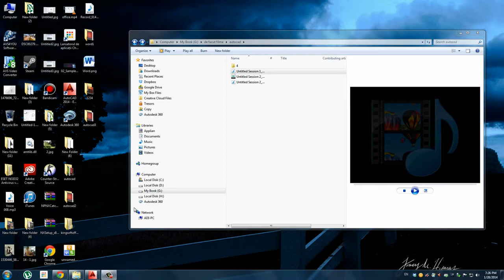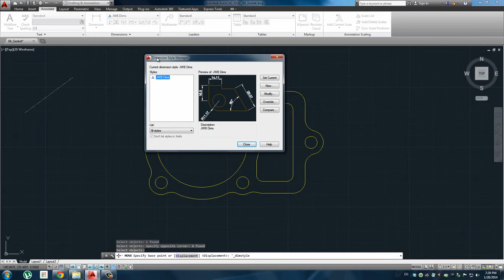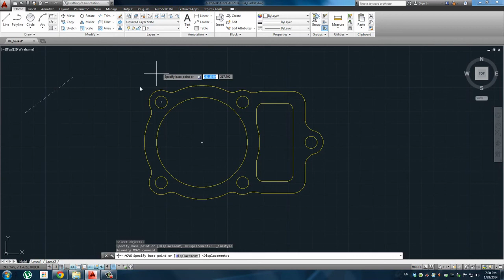Tutorial Autocad 2014 Meniul de tip ribbon Ep 3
Prezentarea meniurilor in interfata AutoCAD 2014.Instrumentele Autocad in marea lor majoritate sunt asezate pe ribbon bar si sunt inpartite in taburi.